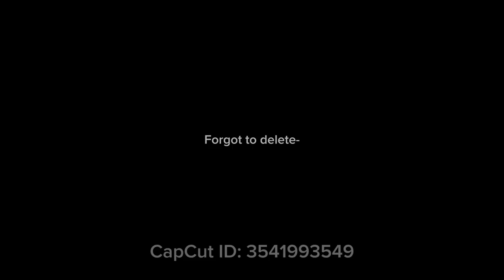„Meet-up in the ✨ Coleman Café ✨" | 2029 AU | The music freaks skit [Desc for context]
➜ ⚠️ Warnings:
- earrape (?)

➜ 📕 Context:
So, in 2029, Henry owns a Café and is married to Lia (who is a TikToker and helps her husband in the Café now and then). Basically, Henry invited Jake over to the café with Hailey and Niki to just like.. meet-up and chill?
Niki threw up that morning (probably because of that concussion Jake accidentally gave her), so Hailey forced Jake to go alone.
Also, Liam is Henry's employee in this AU 🏃‍♀️

￼Surprise Surprise, he didn't give a customer a cuncussion with his scream 💀

Also, we need more Henria or /p Jenriamia (Jake, Liam, Henry, Lia) LIKE- 😭

➜ 📖 Credits:
- Series belong to: ​⁠​​⁠​⁠​⁠​⁠RosyClozy
- AU belongs to: Me

➜ 🎬 Apps used:
- IbisPaintX (Thumbnail)
- CapCut (overall editing)
- Gacha Club

➜▶️ About me:
- Name: Ro
- Pronouns: she/her
- Languages I speak: English & German

➜ 🖐 Tags (ignore): The music freaks 2029 AU Jake Sterling Henry Lia Liam Henria TMF Future AU Tmf next gen AU UUL Implied Jailey